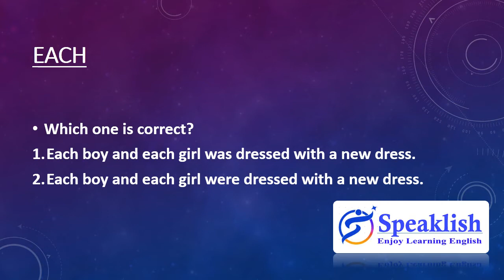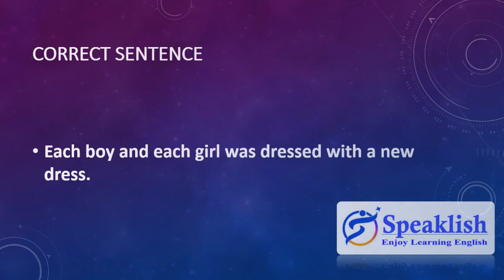Subject – Verb Agreement by Speaklish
Each boy and each girl was / were? Let’s understand!

You can join our Facebook Group for intensive and interesting way to practice English :

Speaklish provides educational videos on various topics of English. Our aim is to provide
quality videos so that people can learn from them in an interesting and interactive way.
You can request for videos on the subjects you need, Share your thoughts about our
videos and contribute your experience for others who need help in learning this language.
Please visit our Facebook page and group following the links provided above. We are on
Twitter also. Follow us there with the link provided here.

Thanking you,
Speaklish
Speak lish